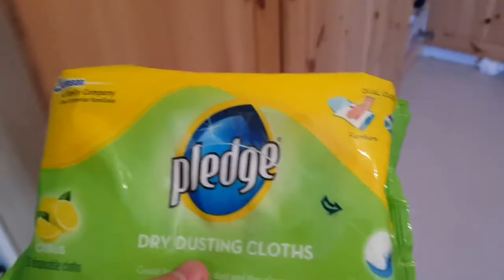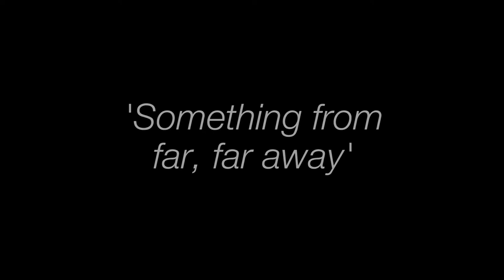41. Social Distancing Scavenger Hunt - Degenerate Fox Online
Content Warning: Swear words, sexually suggestive props.

Written & directed by Graham Self. Featuring Adam James, Laura Killeen, Gabrielle MacPherson, Liberty Martin, Rudzani Moleya, Jessica Munna, Benjamin Ridge, Henry Thompson & Jack Wakely. With special guests: Evelyn Connor, Tom Killeen, Mark Pether, Rory, Teddy and Meeco.